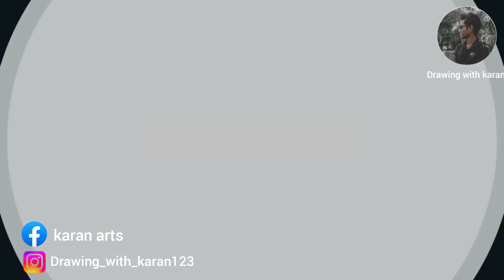How To Draw Lord Shiva || mahadev ki Drawing || Step By Step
Your Queris :-

Mahadev drawing
mahadev coloring drawing
Bholanath drawing
Shiva drawing
lord shiva drawing
Sawan ka drawing
2022 ka drawing
mahadev step by step drawing
drawing
coloring drawing
best drawing
shib drawing
shib ka drawing
mahadev easy drawing
lord shiva easy drawing

So friends, how are you all?  On my Drawing with karan channel.  I hope you are all well.  I hope you all like this video.  If you like the video, watch the whole thing and share a lot more.

|| 🔶🔶[TAGS]🔶🔶 ||

THANKS FOR WATTCHING
LOVE YOU ALL